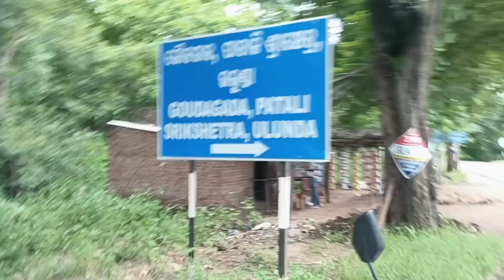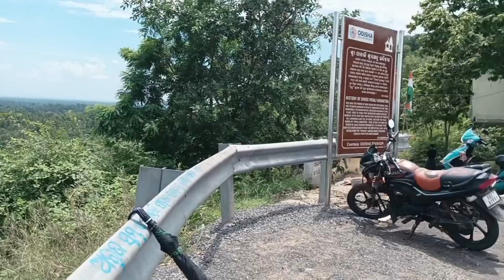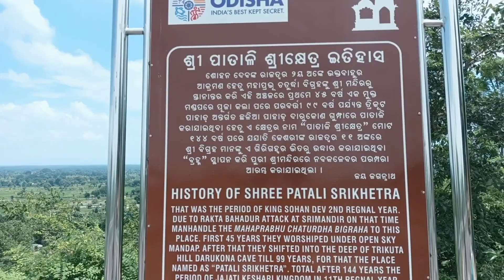Patali Srikhetra subarnapur | ଜୟ ଜଗନ୍ନାଥ | ପାତାଳି ଶ୍ରୀକ୍ଷେତ୍ର ସୁବର୍ଣ୍ଣପୁର